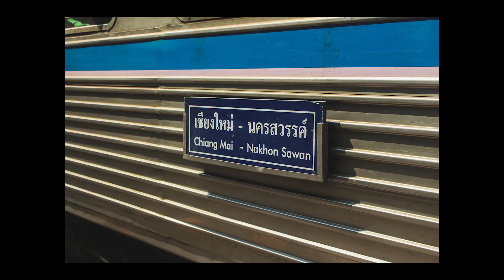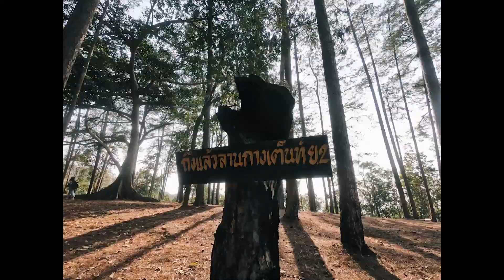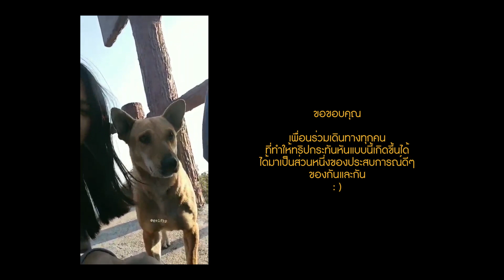เดินขึ้นดอยขุนตาล 2 วัน 1 คืนฉบับป่วนๆ (Khun Tan Trip)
ทริปด่วนป่วนขุนตาล ฉบับเตรียมตัว 1 คืนแบบคนไม่เคยเดินป่า :D
เป็นประสบการณ์ที่สนุกมาก ทั้งเหนื่อยทั้งได้เรียนรู้อะไรหลายอย่าง

footage และ ภาพถ่ายในคลิปวีดีโอนี่
ถ่ายกับเพื่อนๆในทริปไม่ได้ copy ใครมานะคะ